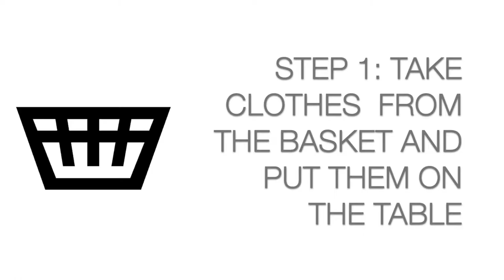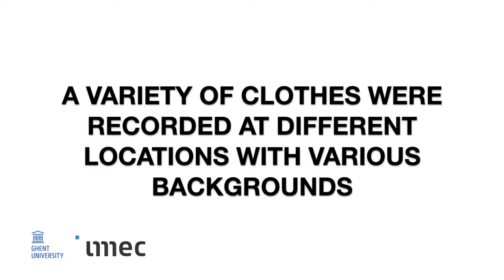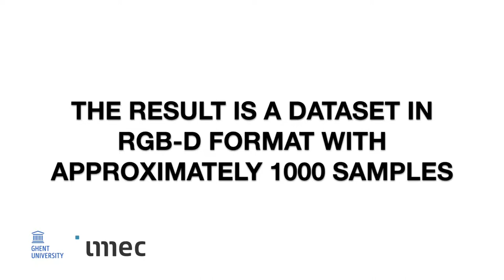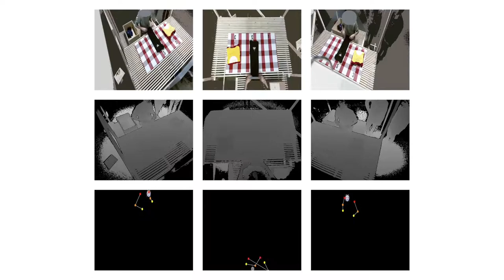Folding Demonstration Dataset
We organized a citizen science project in order to record a dataset of people folding clothing in public places. Kinect cameras mounted on a folding table recorded the demonstrations from multiple perspectives. After collecting approximately 1000 folding demonstrations in the wild, we segmented the data and extracted the skeleton keypoints. We will make the anonymized RGB images and depth values from three fixed perspectives public, together with the skeleton keypoints.

Andreas Verleysen*, Matthijs Biondina^ and Francis wyffels*

*IDLab-AIRO, Ghent University-imec
^Radbout University, Netherlands